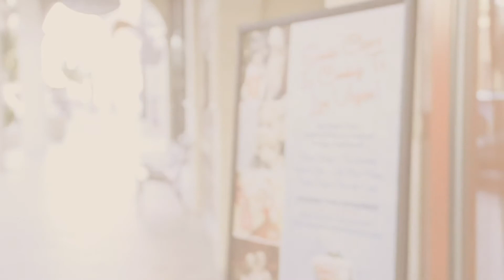Rest Day Sorta